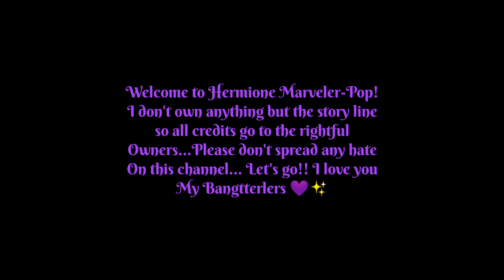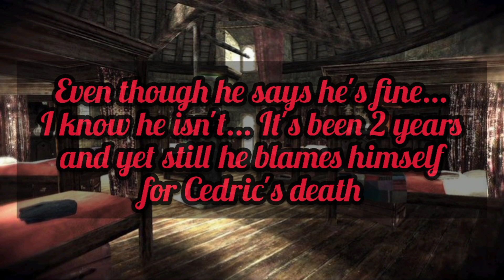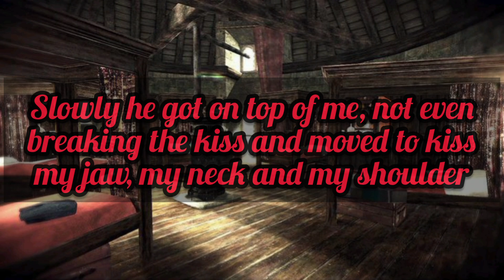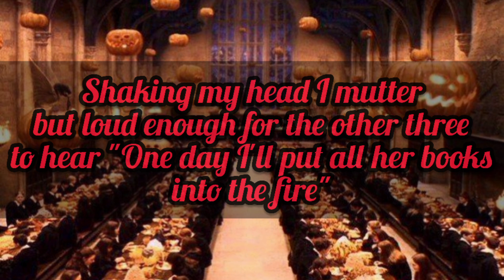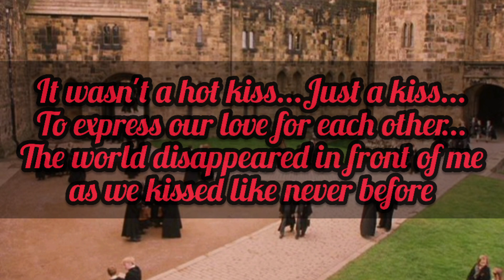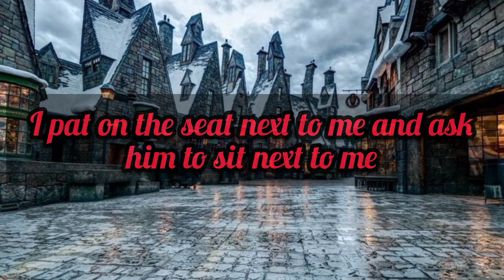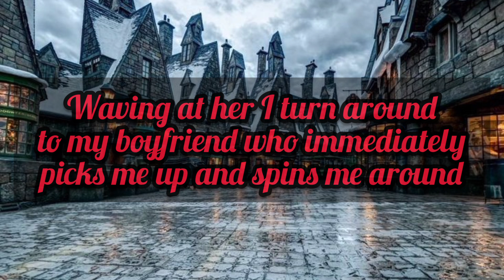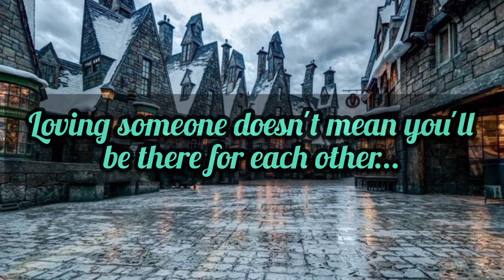Birthday Surprise! ~Harry oneshot~• *Bday special*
Happy birthday to the love of my life Harry.

Music
-Into Your Arms
-Still Into You
-Fine